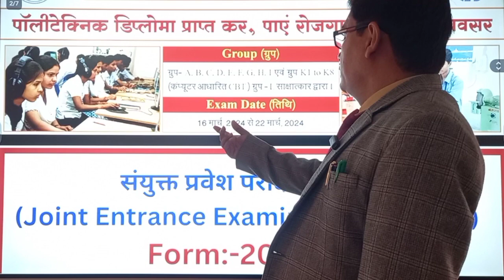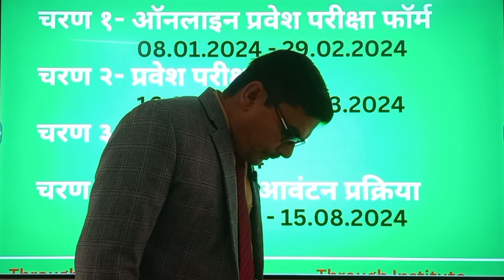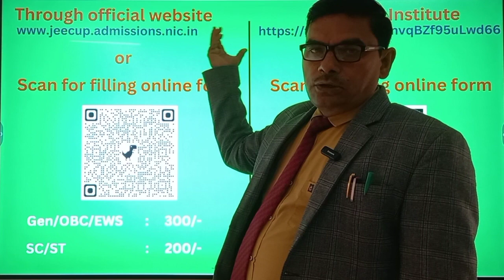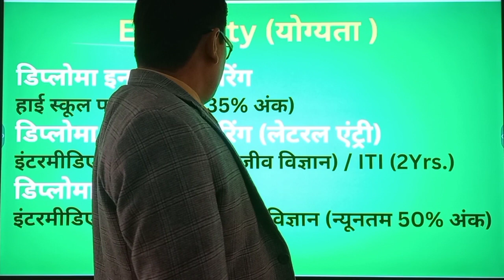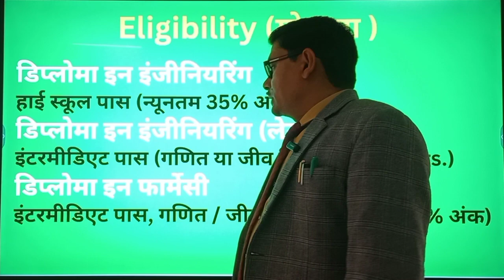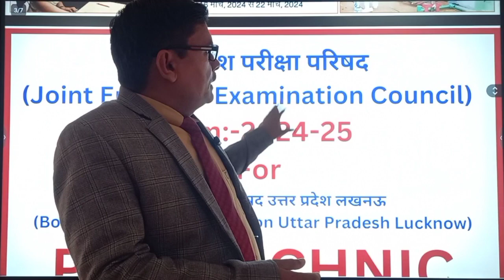Scope of Polytechnic | Importancy of Polytechnic | Career development lectures | Prof. R K Shakya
पॉलिटेक्निक का दायरा | पॉलिटेक्निक का महत्व | कैरियर विकास व्याख्यान | प्रोफेसर आर के शाक्य
Scope of Polytechnic
Which course is best for career development?
What is the last date for up polytechnic exam 2024?
What is polytechnic entrance exam?
Is polytechnic better than 12th?
Is diploma good or bad?
Can I do polytechnic after 10th?
Which diploma is best for girl?
How many years is poly?
करियर विकास के लिए कौन सा कोर्स सर्वोत्तम है?
यूपी पॉलिटेक्निक परीक्षा 2024 की अंतिम तिथि क्या है?
पॉलिटेक्निक प्रवेश परीक्षा क्या है?
क्या पॉलिटेक्निक 12वीं से बेहतर है?
डिप्लोमा अच्छा है या बुरा?
क्या मैं 10वीं के बाद पॉलिटेक्निक कर सकता हूँ?
लड़कियों के लिए कौन सा डिप्लोमा सबसे अच्छा है?
पॉलिटेक्निक कितने वर्ष की होती है?